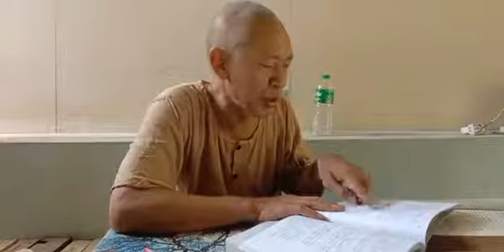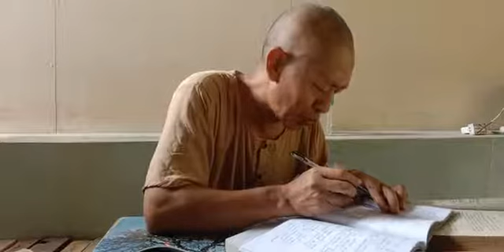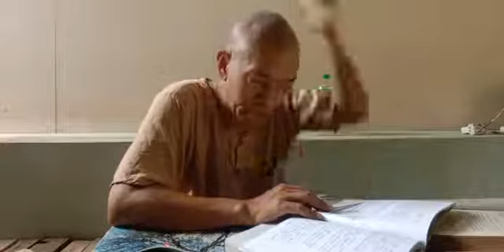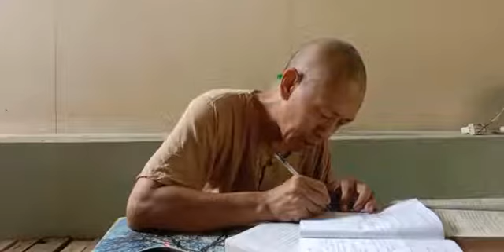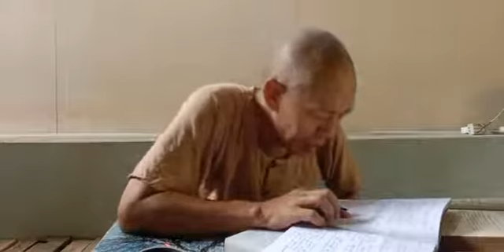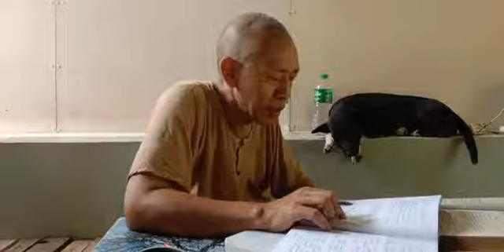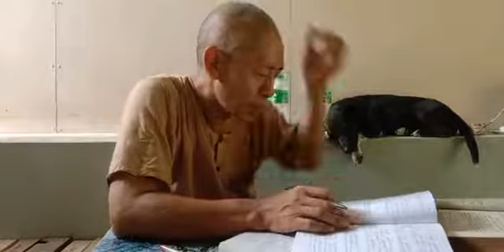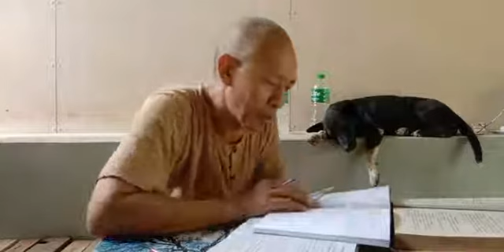427 - ၀ိဂ္ဂဟ၊သံ၀ဏ္ဏနာပို့ချချက်{20}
၀ိဂ္ဂဟ၊သံ၀ဏ္ဏနာပို့ချချက်{20}